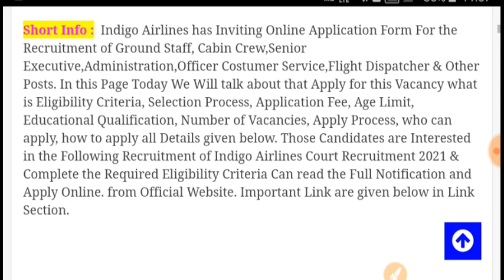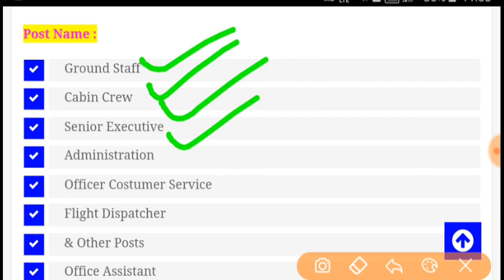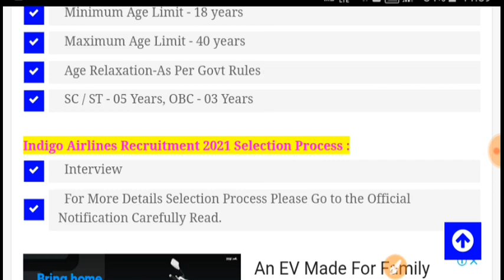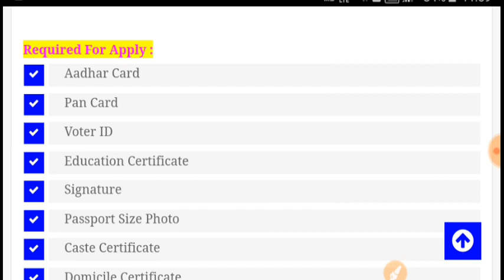Air India Recruitment 2021 | All India Jobs | Air India Vacancy 2021 | Air India Latest Vacancy 2021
Airport Authority Of India | Air India Recruitment 2021 | All India Jobs | Air India Vacancy 2021 | AirPort Vacancy | Flybig Airlines Recruitment 2021 | Latest Govt Jobs Sarkari Naukari Airport | Flybig Airlines Ground staff Interview vacancy 2021 | Airport jobs 2021 |Job with Nk channel | Dec 2020 Airport Job Vacancy for Fresher Boys & Girls | AAI Recruitment 2021 | FlyBig Airlines Job Vacancy for Ground Staff & Cabin Crew | 2021 Fresher Boys & Girls, Any Age

Air India September 2021 Job Vacancy for 12th Pass Fresher Boys & Girls as Flight Dispatchers AirPort Vacancy Air India Recruitment 2021 Latest Govt Jobs Sarkari Naukari Airport Air India Recruitment 2021 | Air India Vacancy 2021 | AAI Recruitment 2020, Airport Job Vacancy 2021
Airline Allied Recruitment 2021|Air India Recruitment 2021|Transition Commander Recruitment 2021|Job
Air India Recruitment 2021 ¦¦ How to Fill Air India Form 2021 ¦¦ Air India Customer Agent Form 2021 New Jobs In Airline | Air India New Jobs Vacancy 2021 | Airline jobs Interview, Selection, Salary, How to join AIRLINES | How to become Ground staff | Customer service and Security | Air India First Officers Recruitment 2021, Co Pilot Jobs, 12th Pass Airline interview : Air hostess job AirPort Vacancy Air India Recruitment 2021 Latest Govt Jobs Sarkari Naukari Airport Airport Job|Airport Vacancy|AAI India Recruitment 2021|Indigo Airlines Job 2021|Govt Jobs Aug 2021
Air India Cabin Crew Recruitment 2021 Job Vacancy Air India Recruitment 2021 | Airport Recruitment 2021 | Air India Job Vacancy 2021 | Govt Jobs 2021
एयर इंडिया में निकली सीधी बड़ी भर्ती || Air India Recruitment 2021 For 12th Pass